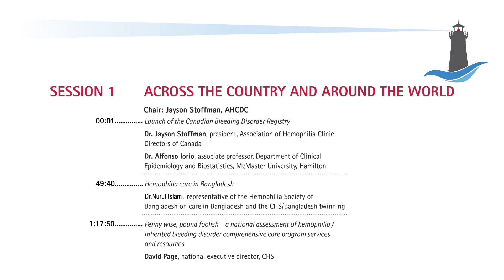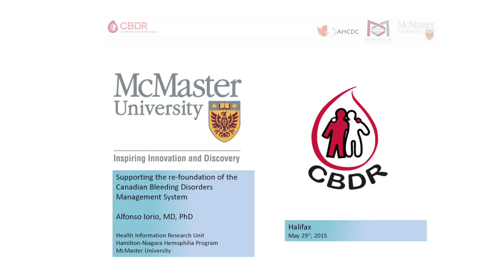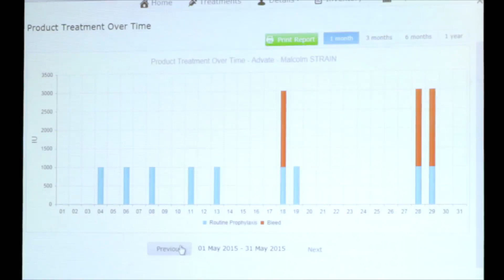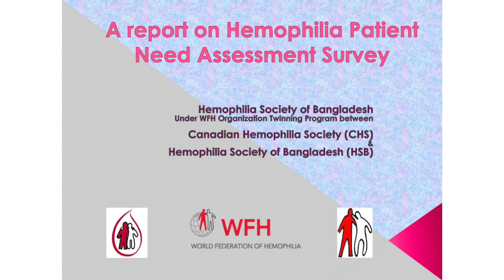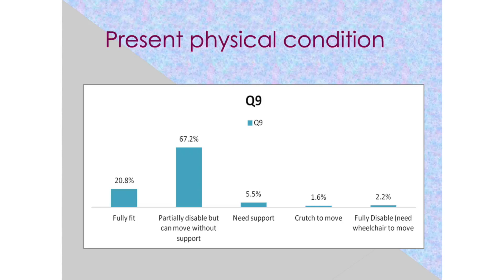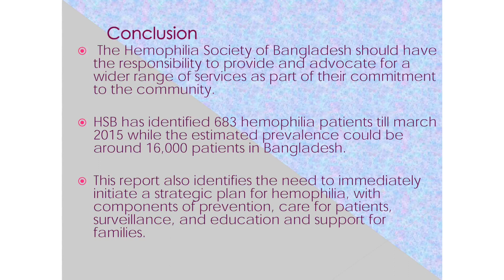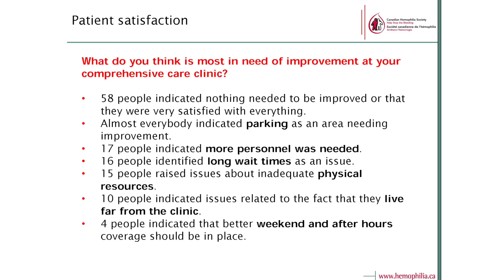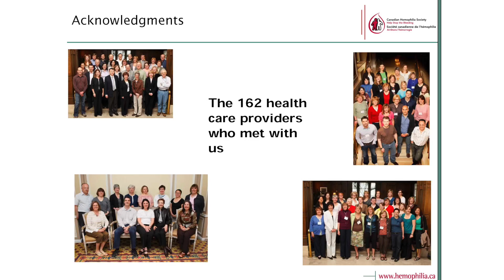RENDEZ-VOUS 2015 / SESSION 1 - ACROSS THE COUNTRY AND AROUND THE WORLD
Chair: Jayson Stoffman, AHCDC
- Launch of the Canadian Bleeding Disorder Registry (Dr. Jayson Stoffman, Dr. Alfonso Iorio)
- Hemophilia care in Bangladesh (Nurul Islam)
- Penny wise, pound foolish - a national assessment of hemophilia/inherited bleeding disorder comprehensive care program services and resources (David Page)